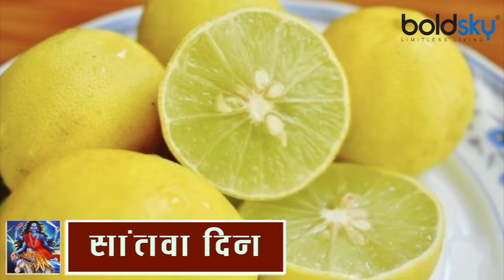9 दिन माता रानी को लगाएं ये 9 भोग | Navaratri Ka Prasad | Navaratri 2019 | Boldsky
'Navratri' is a Sanskrit translation to 'the nine auspicious nights' dedicated to nine forms of Goddess Durga. This festival is celebrated with much enthusiasm in Northern, East and West parts of Indian Sub-Continent. These nine days the 'Nav Durga' or the nine forms of Durga are worshipped, revered and celebrated. Here, in thid video there are Nine forms of Durga and their favourite food items to offer them as a prasad and get their blessings.

नवरात्रि में नौ दिनों में माता के 9 अलग स्वरूपों की पूजा होती है। आज हम आपको इस वीडियो में माता रानी को इन 9 दिनों में उनके 9 स्वरूपों को अलग- अलग कौन सा भोग लगाएं जिससे आपकी सभी मनोकामनाएं पूरी हो जाएं इसके बारे में बताएंगे। माता के 9 अलग- अलग रूपों को 9 दिनों में उनके रूप अनुसार भोग लगाएं माता रानी आपकी मनोकामनाएं अवश्य पूरी करेंगी।